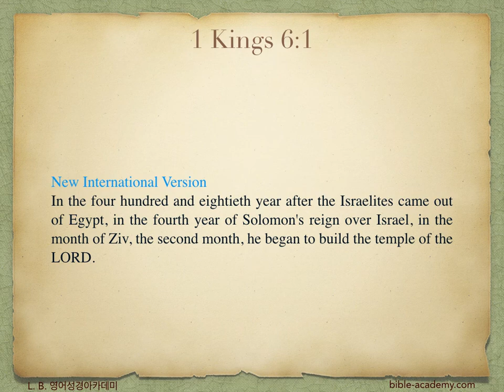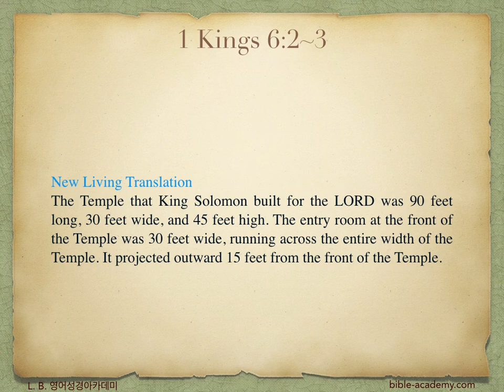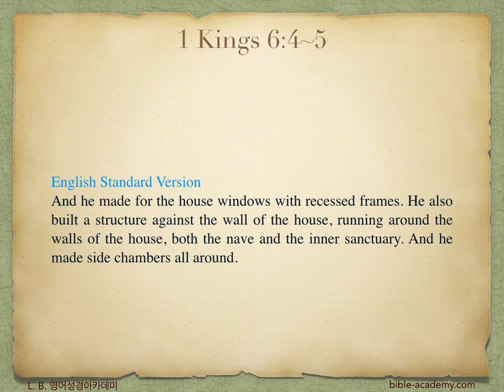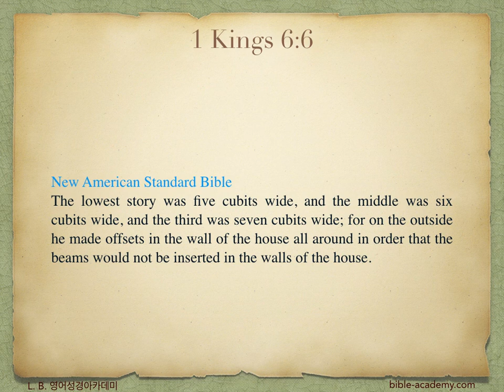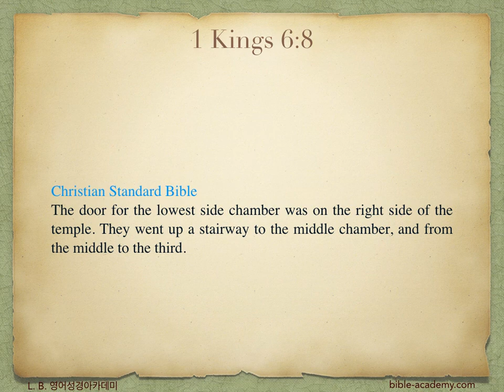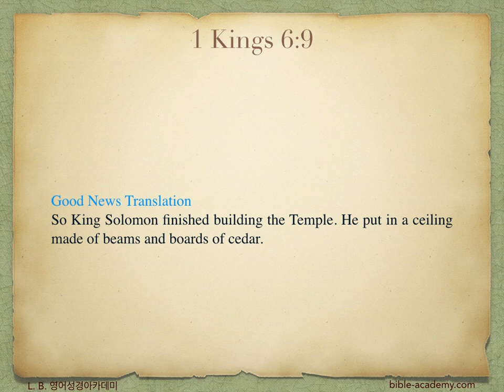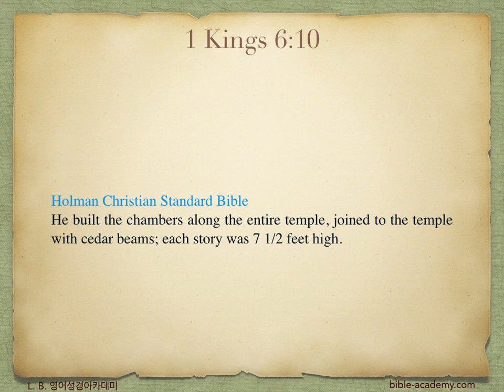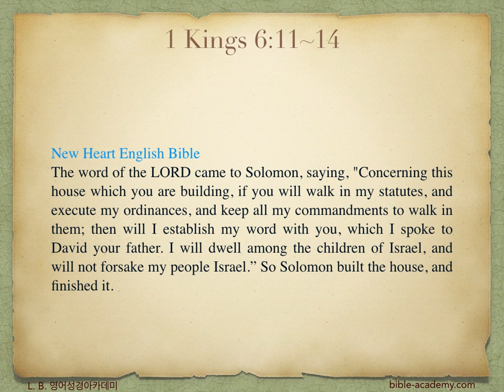562. Solomon Builds the Temple - 1 Kings 6:1~14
L. B. 영어성경아카데미(bible-academy.com) - 솔로몬의 하나님께서 다윗에게 준 식양대로 성전 벽을 3층 집 구조물로 마무리하였습니다.

성전은 바로 하나님의 사람들이 살고 생활하는 하나님의 집입니다.